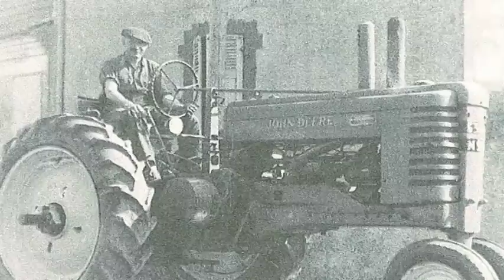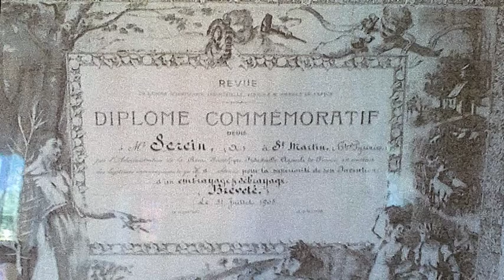La Scierie de Saint Martin par Cindy Perin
Cindy Perin a découvert un trésor... Non loin de Tarbes, au coin d'une ruelle, se dissimule derrière un grand mur de pierre, une scierie hydraulique vieille de plus de cent ans. Elle vous ouvre ses portes pour une découverte inédite et en famille de ses merveilles.